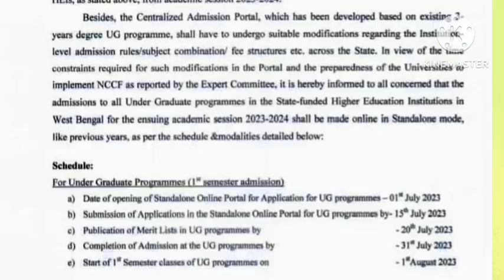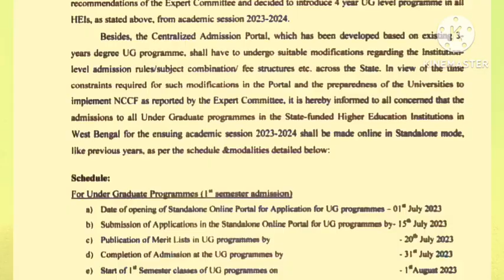wb college exam update /college supplementary exam 2023/semester result/cu/wbsu/nbu/VU/review result